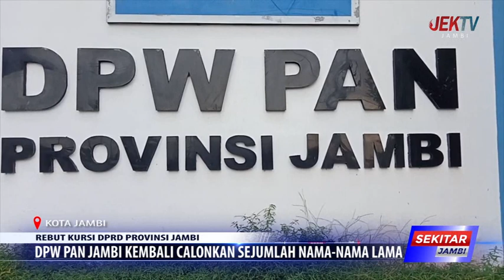DPW PAN JAMBI KEMBALI CALONKAN SEJUMLAH NAMA NAMA LAMA